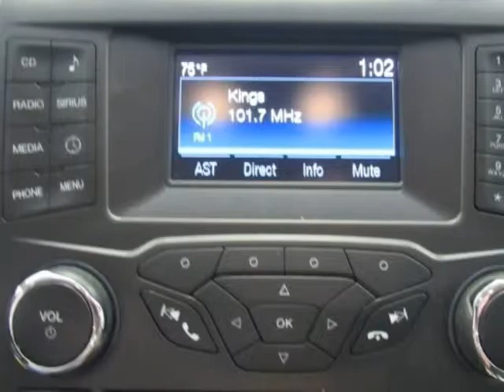2015 Ford Fusion Sedan SE White Used Car For Sale Near Denison TX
2015 Ford Fusion Sedan SE White Used Car For Sale Near Denison TX.
Hoyte Dodge RAM Chrysler Jeep is proud to offer Denison TX this used 2015 Ford Fusion 4 DOOR SEDAN SE.

Our staff at Hoyte Dodge RAM Chrysler Jeep is committed to exceeding your expectations in your automotive purchasing experience. We have been serving the greater Sherman area including, Anna, Allen, Arlington, Bonham, Dallas Denison, Farmersville, Frisco, Grapevine, Greenville, Lewisville, McKinney, Paris, Pilot Point, Plano, Richardson, Rockwall, The Colony, and the greater Dallas Fort Worth area for over 40 years. Allow us to demonstrate our commitment to excellence.

2300 N. HWY 75